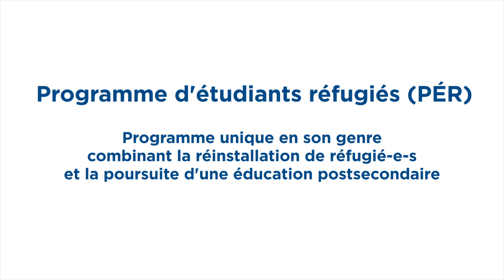PÉR change des vies (version courte)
Seulement 1% des réfugiés ont accès à une éducation postsecondaire. Le Programme d'étudiants réfugiés (PÉR) de l'EUMC offre une solution durable à ces jeunes talentueux: la possibilité d'être réinstallés au Canada afin de poursuivre leurs études supérieures et enrichir nos communautés. Le tout grâce au travail d'étudiantes et étudiants motivés et de leur institution.